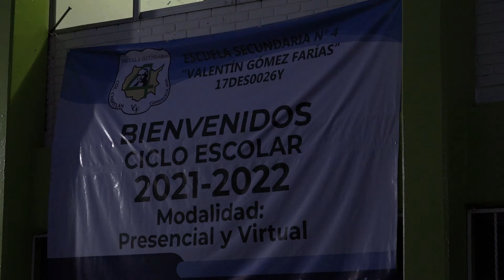Sin incidentes inicio del ciclo escolar 2021-2022 en escuelas de educación básica de Morelos